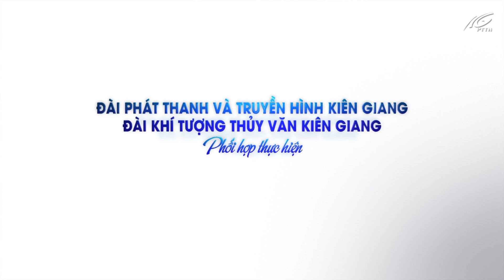Bản tin dự báo thời tiết đêm 30 ngày 31/8/2022 | THKG